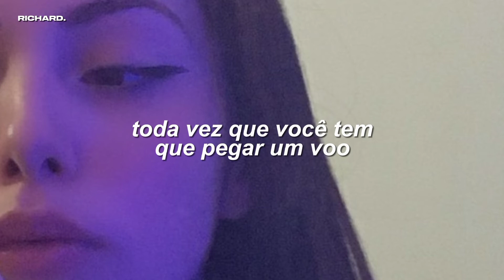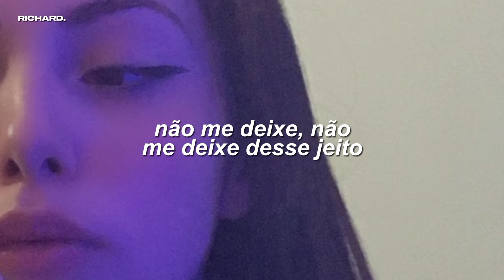essa música vai te deixar com uma sensação nostálgica dos anos 2000 `o`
Música: Beg For You Charli XCX (feat. Rina Sawayama) | Tradução |

[დ] Letra ⦚ Lyrics :
You know I go insane every time you have to catch a flight
Can I take you to the airport? Make out under the bathroom lights
Put your lips on my lips, I'll remember your kiss on the nights when I miss you
Something I can't forget when I'm restless in bed, yeah, you got me obsessed

Oh, don't you leave me this way
Won't you wait another hour or two?
You know I need you to stay
Don't make me beg for you, 'cause I'll beg for you

Yeah, yeah, yeah, uh, yeah
Beg for you, beg for you (yeah)
Beg for you, bеg for you (yeah)
Beg for you, beg for you (yеah)
So don't you leave me this way

You're like an ocean breeze, coming and going just as you please
Separated by a degree, hesitated, I'll lose you, so far out of reach
Oh, put your lips on my lips, I'll remember your kiss on the nights when I miss you
Something I can't forget when I'm restless in bed, yeah, you got me obsessing now

My heart is aching, my breath you've taken
I'll leave that, just want a taste
Don't you leave me this way
Don't make me beg for you

Don't leave me, don't leave me this way
This way, this way

Don't leave me, don't leave me this way (don't you leave me) (yeah)
This way (don't you leave me this way) (yeah), this way (don't you leave me) (yeah)
Don't leave me, don't leave me (uh, yeah) this way (don't you leave me) (yeah)
Don't you leave me

[ᐖ] Gostou? Curta, comente e compartilhe!